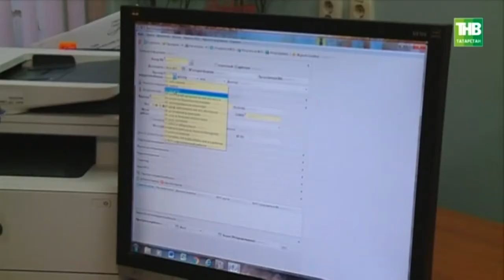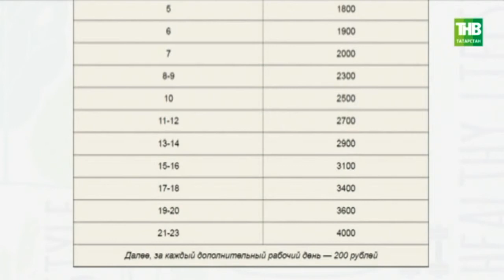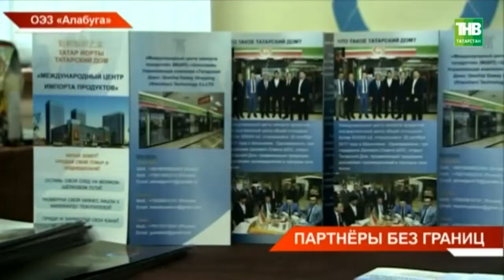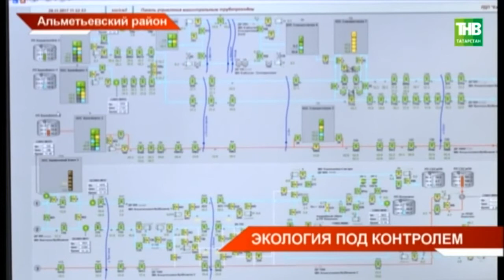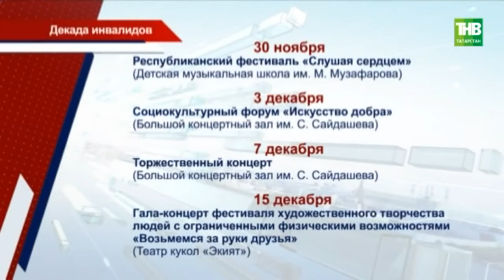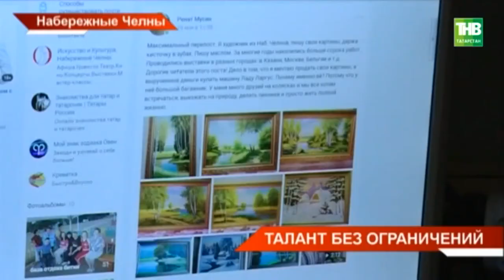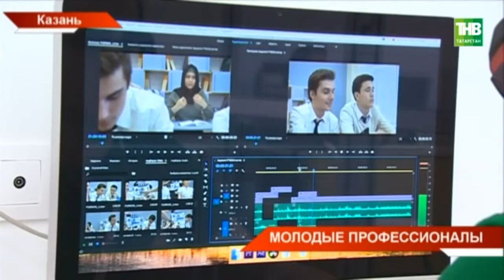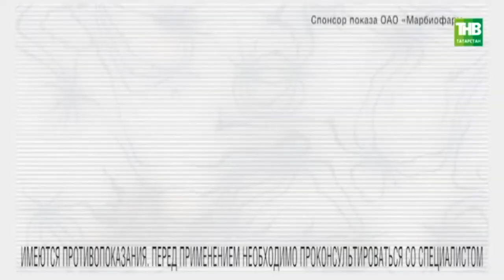Новости Татарстана 30/11/17 ТНВ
→ Границы - не помеха, а делу поможет татарский язык. Сегодня в особой экономической зоне "Алабуга" открылся форум
"Деловые партнёры Татарстана". Встреча собрала две сотни татарских бизнесменов из России и зарубежья. Визит призван укрепить и расширить взаимные деловые связи. Каким достижениями из Книги рекордов Гиннеса предлагают заняться?
→ Спорткомплекс с бассейном открылся сегодня в Агрызе. Ежедневно здесь будут заниматься более семисот человек. Два бассейна, универсальный спортзал для тренировок по мини-футболу, баскетболу и волейболу. Строительство обошлось в четверть миллиарда рублей. Сколько ещё спорткомплексов откроется до конца года?
→ Купить выходной. Татарстанцы массово скупают поддельные больничные листы. Незаконные сделки доходят уже и до уголовных дел. И пока не панацея и электронные версии больничных. Как воспаление хитрости может довести до скамьи подсудимых?
→ На селе - с бизнес планом. Сегодня в Заволжской зоне прошел итоговый семинар восьми районов республики. Главная тема - малые формы хозяйствования. За три года в республике построено более 1000 миниферм. Какими успехами могут похвастаться их первые владельцы?
→ И невозможное возможно. Он стал художником, но рисует без помощи рук. И это не рекламный ход, чтобы привлечь покупателей.  Ренат Мусин - инвалид с рождения. Он с трудом говорит и передвигается на коляске. Но за 25 лет нарисовал более ста картин. Их выставляют в галереях, полотна хранятся в частных коллекциях.
→ В Татарстане завершился региональный этап WorldSkills. Два дня и три площадки понадобились, чтобы подвести итоги. Рекордное среди всех регионов страны количество компетенций и число участников. Перед мировым этапом, который Казань примет уже через два года, республика ставит планку максимум: и по организации, и требованиям к участникам. Кто как проявил себя в мировых компетенциях на региональном уровне?
→ 13 семей из 10 районов Татарстана. В эти минуты в Концертном зале "Пирамида" выбирают самых представительных семей республики. Популярный конкурс "Нечкэбил" проходит 13 раз. В этом году было подано более 400 заявок. В сентября отобрали 43 пары, а вот в финал вышли  - 13. Как раз в эти минуты завершаются все конкурсные выступление участников.

Координаты:
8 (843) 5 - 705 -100

Таяну ноктасы. В эфире: пн, вт, ср, чт - 19:00

Вечерняя игра. В эфире: пн, вт, ср, чт - 22:10

7 дней. В эфире: вс - 19:30, 21:30